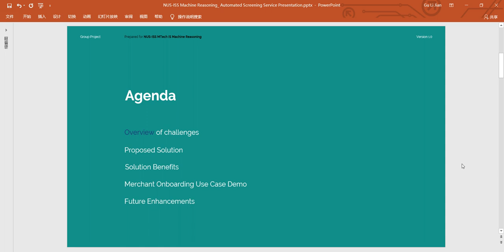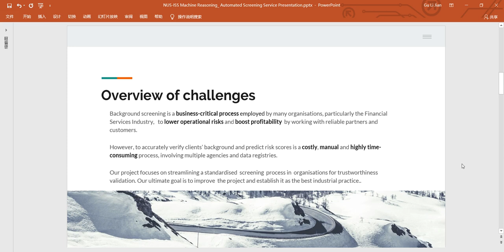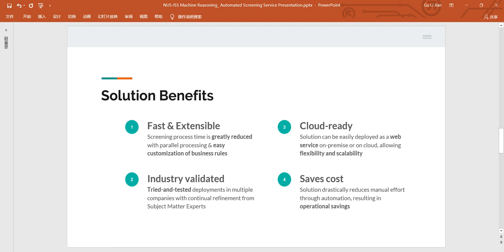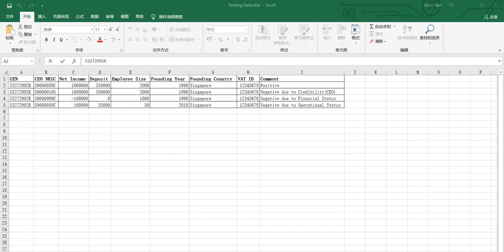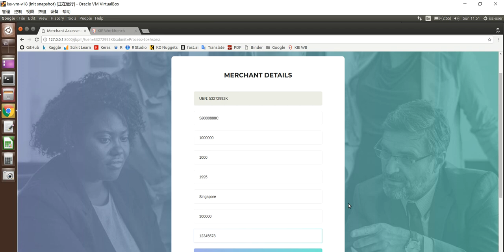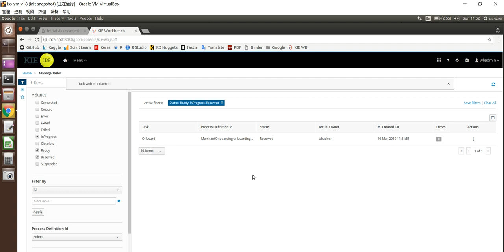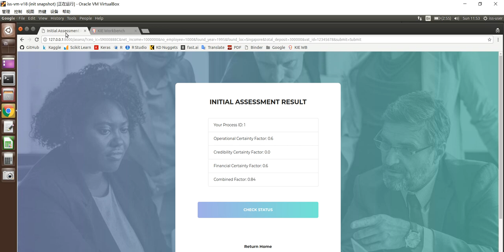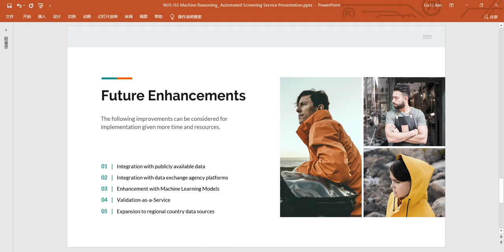IRS MR 2019 01 19 IS1PT GRP ai Orz MerchantOnboarding